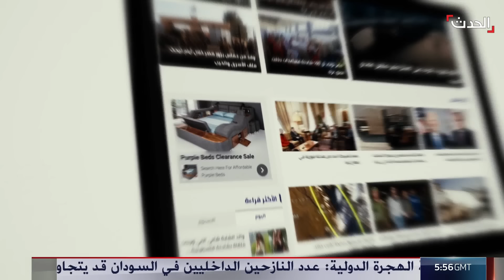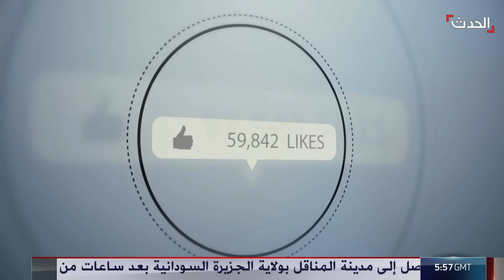الأخبار الليلة | واشنطن تطرح رؤيتها بشأن وقف حرب غزة وحل الدولتين.. وهجوم دام للدعم السريع بالسودان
الأخبار الليلة | واشنطن تطرح رؤيتها بشأن وقف حرب_غزة وحل الدولتين.. وهجوم دام لـ الدعم_السريع بـ

لمعرفة أحدث المستجدات.. عبر البث المباشر من هنا ⤵
وبإمكانكم متابعة الحدث على منصات التواصل